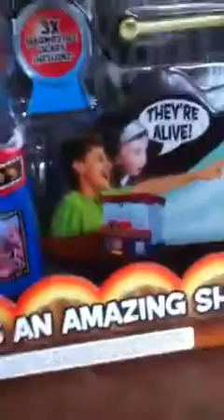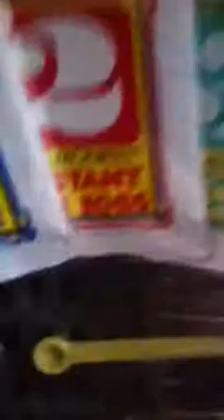Sea Monkeys Big Show Projector Unboxing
Hi guys this is the Sea Monkeys Big Show Projector Unboxing and I wil start these in the summer